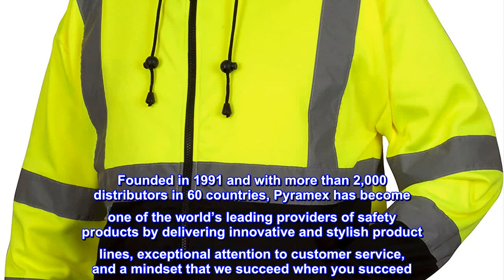Great product - Pyramex Safety RSZH3210XL RSZH32 Series Sweatshirts Hi-Vis Lime Zipper Sweatshirt w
Great product -  Pyramex Safety RSZH3210XL RSZH32 Series Sweatshirts Hi-Vis Lime Zipper Sweatshirt with Black Bottom

100% polyester 280 G/M2 fleece with mesh lined hood with adjustable pull cord
2 inch Silver reflective tape
Elastic knit at wrists and waist
Zipper front
Front pockets
Founded in 1991 and with more than 2,000 distributors in 60 countries, Pyramex has become one of the world’s leading providers of safety products by delivering innovative and stylish product lines, exceptional attention to customer service, and a mindset that we succeed when you succeed. Before a single Pyramex product leaves our plant, we listen to the needs and observations of our distributors and end users, invest countless hours in research, design, and testing, and work to make sure our products meet the highest industry safety standards. When you place a Pyramex product on your shelves, you can do so with confidence, knowing we stand behind everything we produce.

Sizes run large.
Excellent product and value. Keep in mind though that size run larger. I normally wear an xxl but could definitely fit in an xl. However because it’s a little big, I can plan on layers.